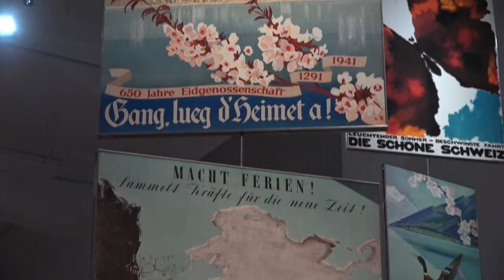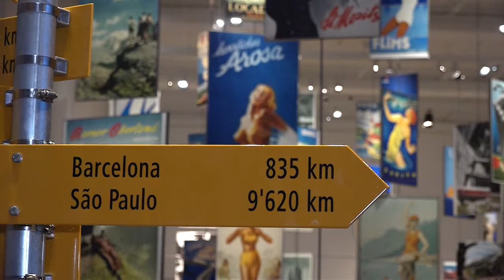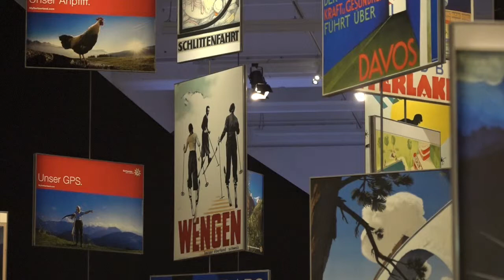Werbung mit Badenixen und wetterfesten Kerlen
Mit einem Himmel voller Plakate in seinem Schaudepot lädt das Museum für Gestaltung in Zürich zu einer Reise durch unser Land. «Macht Ferien!» heisst die Ausstellung zu «100 Jahre Tourismusmarketing Schweiz». Sie dauert vom 4. März bis 9. Juli.